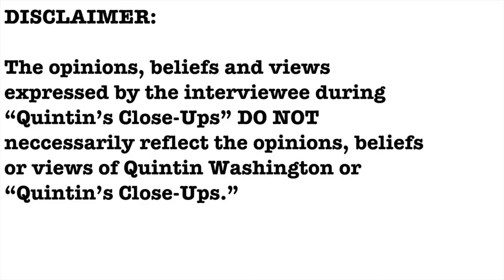EXCLUSIVE- SC GOP 3rd Vice Chair Tyler Griffin interview- Quintin's Close-Ups™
Tyler Griffin is the current chairman of the York County Republican Party and also is the 3rd Vice Chair for the South Carolina Republican Party. In that role, he is recruiting young Republicans to join the party.

He tells me how recruiting is going, and why he is supporting current South Carolina Republican Party chairman Drew McKissick for re-election, for this edition of "Quintin's Close-Ups."